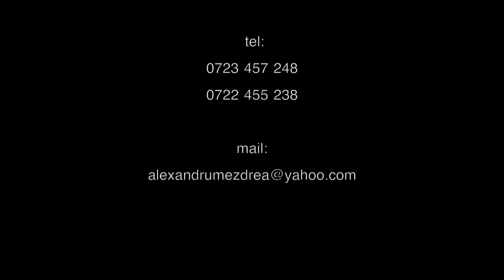Spectacol de Craciun La Passion - Grupa Avansati Standard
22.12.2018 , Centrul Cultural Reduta